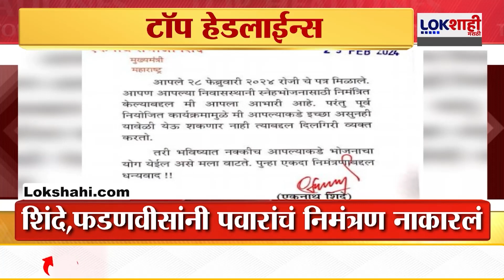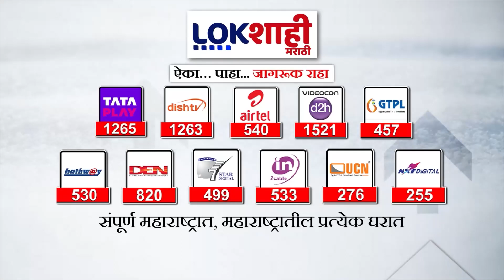Headlines : रात्री 9.30 च्या हेडलाईन्स : 1 March 2024 : Lokshahi Marathi | Top Headlines